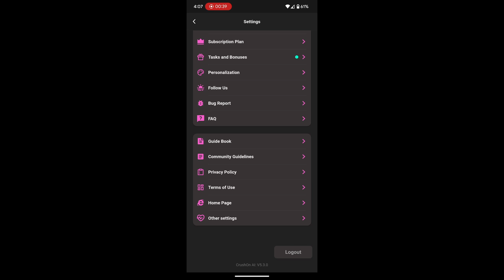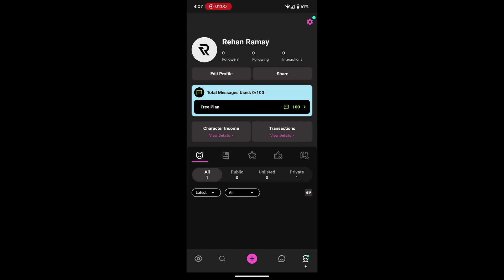CrushOn AI: How to Turn On Unfiltered (Tutorial)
In this tutorial I show you how to Turn On Unfiltered on CrushOn AI.